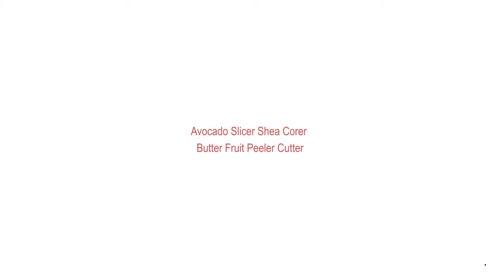Avocado Slicer Shea Corer Butter Fruit Peeler Cutter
Brand Name: AILIHU
Origin: CN(Origin)
Fruit & Vegetable Tools Type: Shredders & Slicers
Certification: CE / EU
Certification: FDA
Certification: EEC
Certification: LFGB
Certification: SGS
Certification: CIQ
Model Number: R19032302
Feature: Stocked
Feature: Eco-Friendly
Material: Plastic
Plastic Type: PP
Type: Fruit & Vegetable Tools
1: Kitchen Accessories